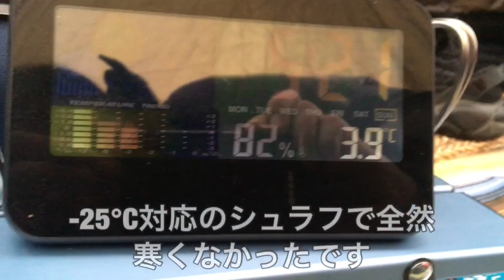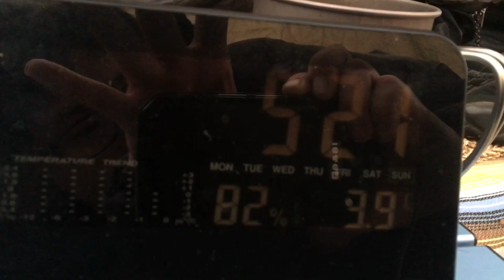【camp】2019.4.20 七戸森林公園キャンプ場